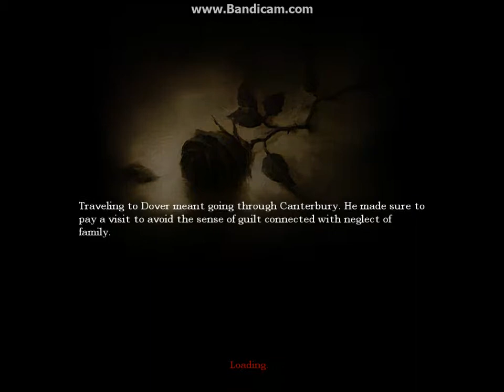Amanesia:dark descent Episode 3